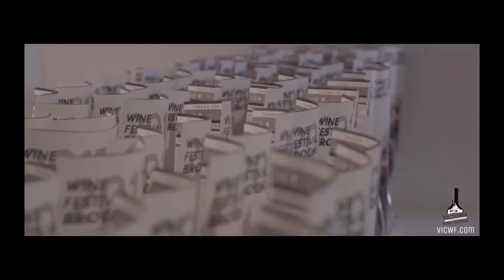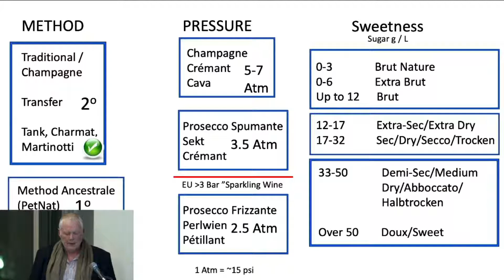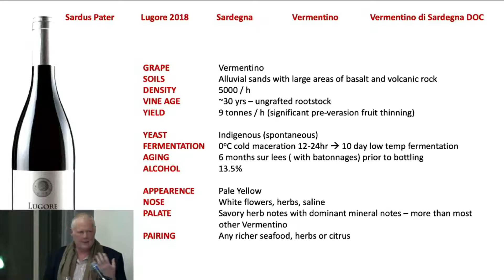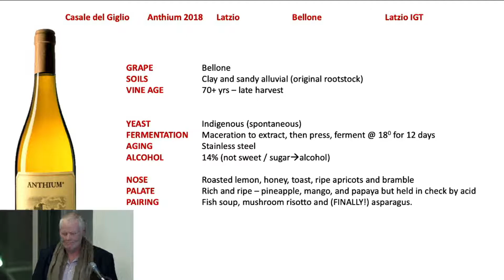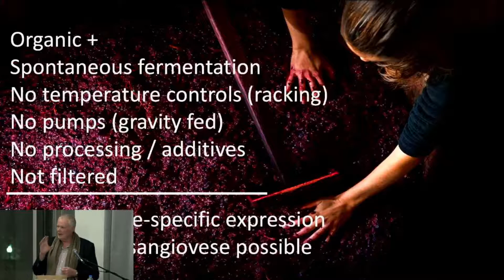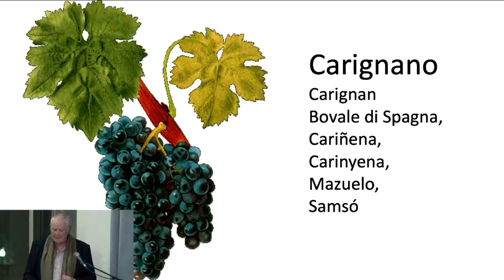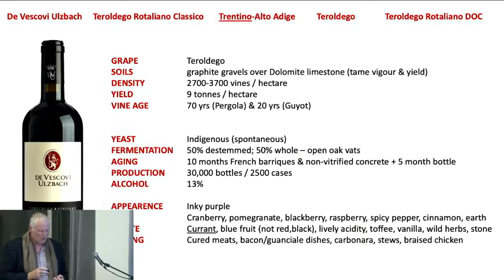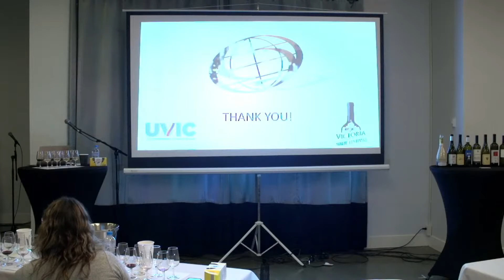Seminar: Indigenous Grapes of Italy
Explore the tastes of Italy at the Victoria International Wine Festivals Seminar series.
Topic: Indigenous Grapes of Italy
Saturday, November 7th at 7:00pm
Presenting wines:
Emilio Romagna Trerè Arlùs 2019
Sardegna Sardus Pater Lugore Vermentino 2017
Trentino Ulzbach Teroldego 2018
Emilio Romagna Conde di Condello Francesco Sangiovese Superiore 2016
Lazio Casale del Giglio Bellone Anthium 2017
Lazio Casale del Giglio Cesanese 2017
Sardegna Sardus Pater Carignano del Sulcis 'Nur' 2016
Veneto Zago Millesimato 2018
Emilio Romagna Chiara Condello Predappio Riserva Le Lucciole 2016